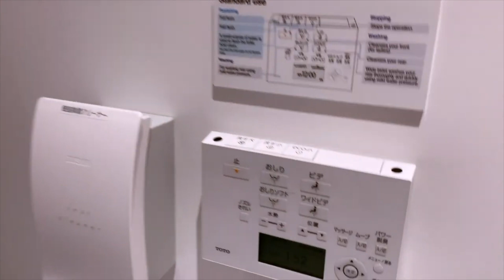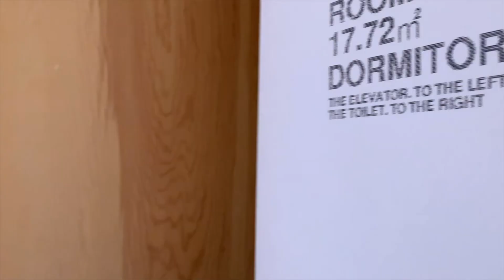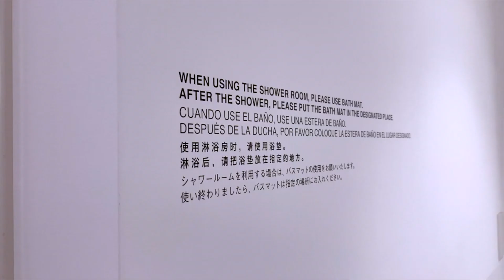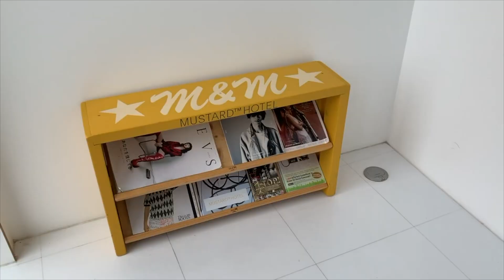Mustard Hostel Review | Where to stay in Tokyo Japan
Unfortunately This hostel may be closing

Here is a Link to the rest of the Hostels I have filmed for this area :)

○ ART ETSY STORE

00:00 - Intro
00:11 - Location
01:30 - Directions
01:56 - Check in
02:14 - Layout
04:08 - Types of Rooms
05:38 - Dorm Room
06:33 - Restrooms
07:02 - Cafe
07:56 - Kitchen
08:32 - Roof Terrace
09:05 - Who's this hostel for?

I use Epidemic Sound for my Youtube, it has an amazing wide range variety of music for you to use on all platforms and here is a link to a 30 Day FREE TRIAL!